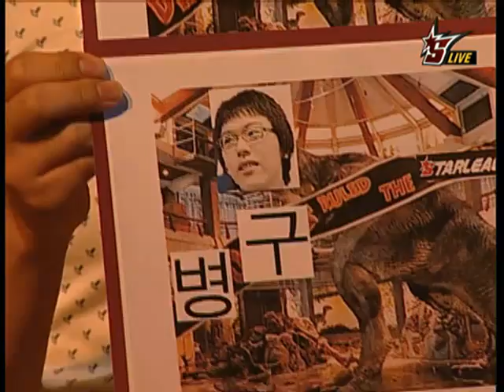[2008.06.06] EVER 스타리그 2008 16강 재경기 B조 재경기 1경기 (화랑도) 송병구(Protoss) vs 허영무(Protoss)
EVER 스타리그 2008 16강 재경기 B조 재경기 1경기 (화랑도) 송병구(Protoss) vs 허영무(Protoss)